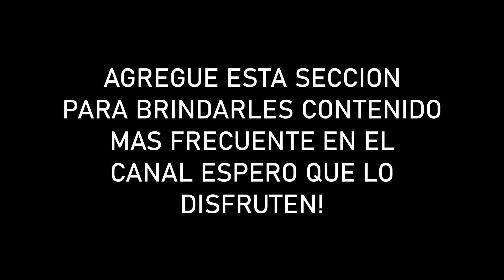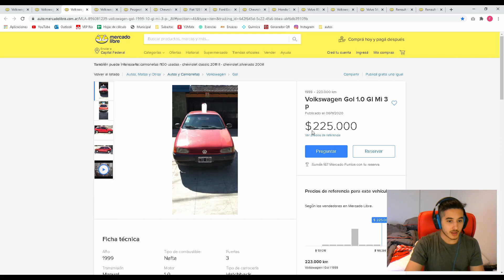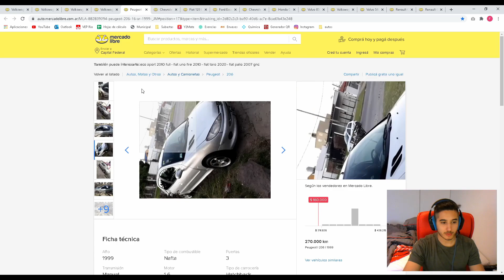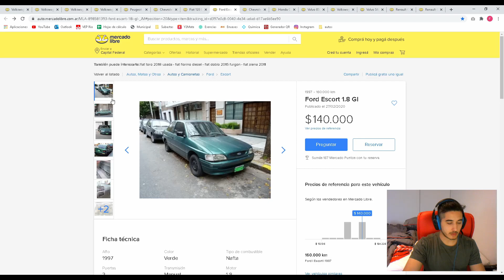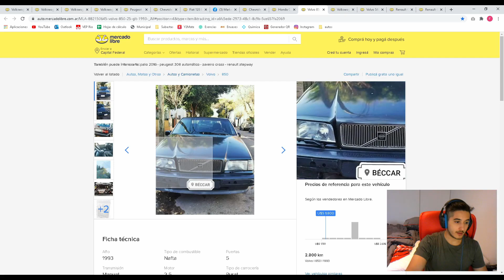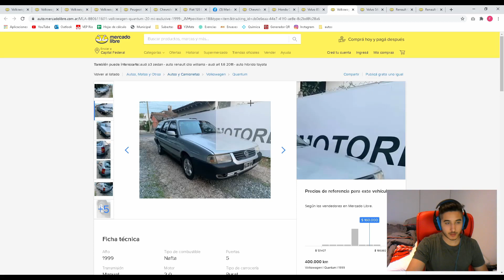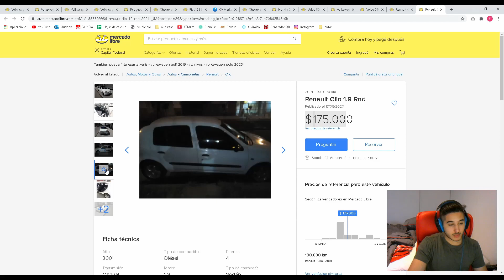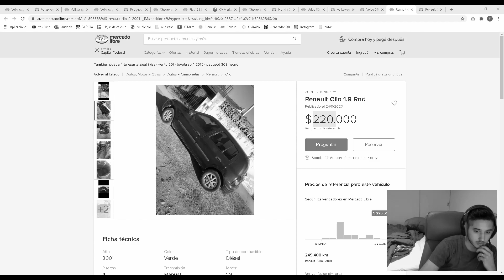¿Qué auto COMPRAR con tu primer ahorro? | $100 y $200 mil PESOS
Bienvenidos a esta nueva seccion en busca de las diversidad de autos que uno podria alcanzar con cierto monto de dinero, desde lo mas logico y aburrido hasta lo mas loco e irracional pero divertido de saber! Espero que lo disfruten lo mismo que la dedicacion que le pongo al momento de buscar las publicaciones!